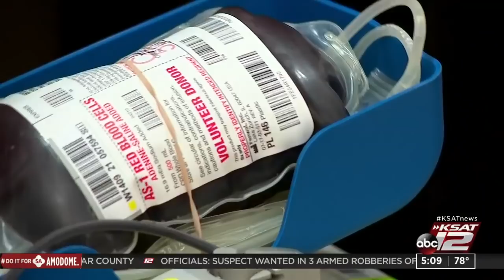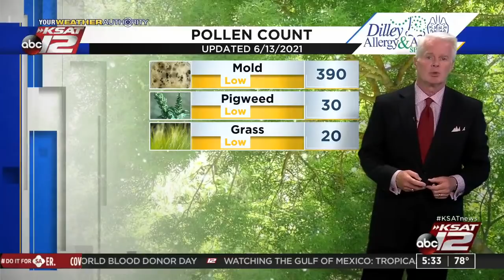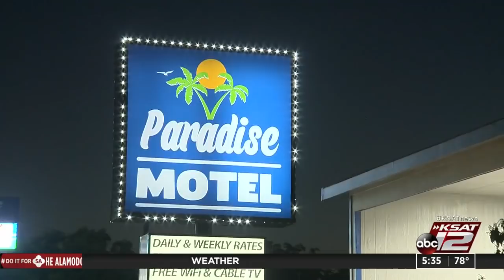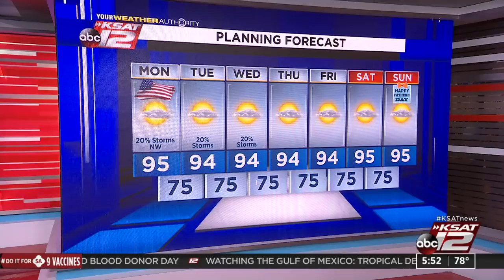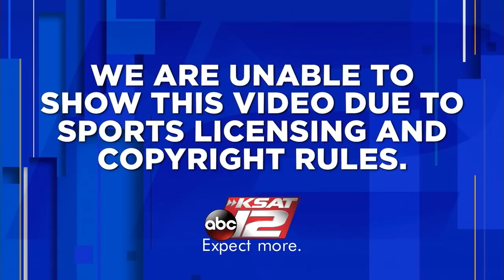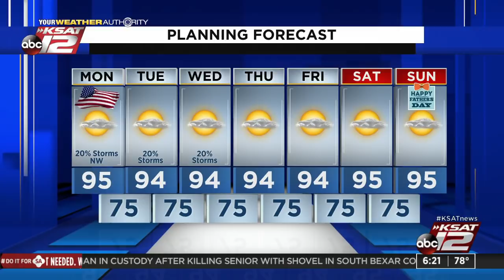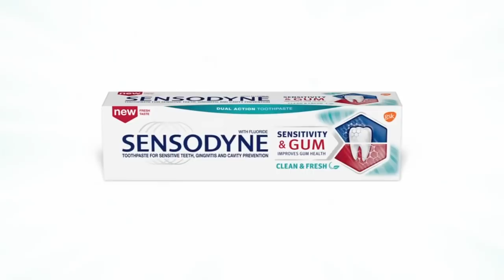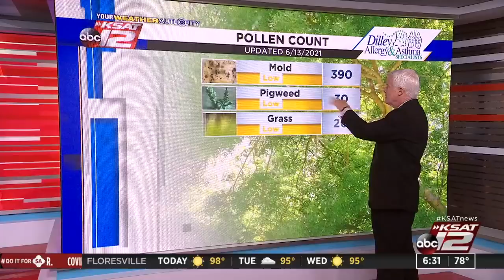Good Morning San Antonio : Jun 14, 2021